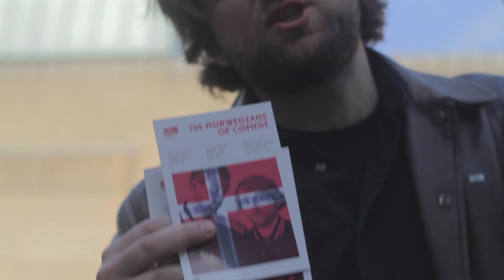THE NORWEGIANS OF COMEDY PILLAGE LONDON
For two nights only the Norwegians Of Comedy come to London with some very special guests including Kevin Eldon and Tony Law.